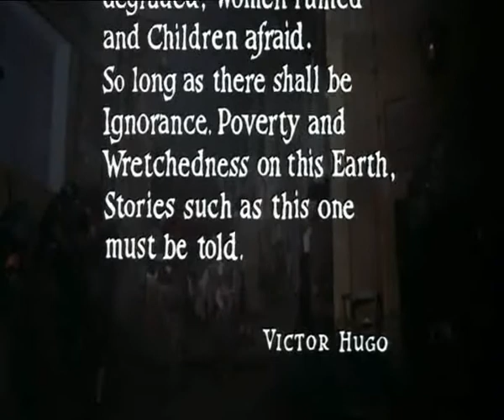Bídníci (Les Miserables) 1978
Příběh trestance Jeana Valjeana, který se za pomoci biskupa Myriela stává dobrým člověkem a poté i starostou malého přímořského městečka – přesto však musí stále unikat před nekompromisním policistou Javertem, který si opětné uvěznění Valjeana dal jako celoživotní úkol.